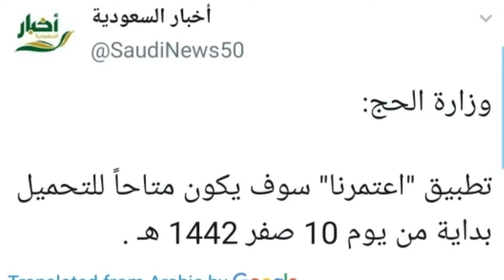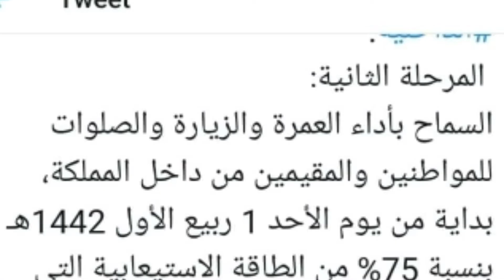خوشخبری.سعودی حکومت نے عمرہ کرنے کی اجازت دے دی/سلیمان امتیاز